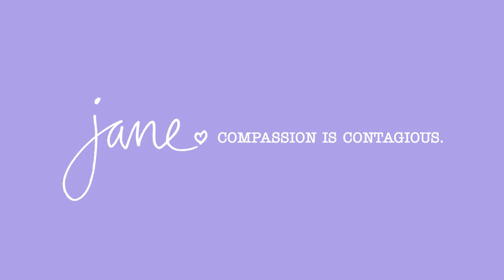Jane water resistant eye liner video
Create a liner look that last, using Jane Cosmetics Water-Resistant Eye Liner Pencils. Apply alternate colors to top and bottom lash line to add the ultimate pop of color to your look.